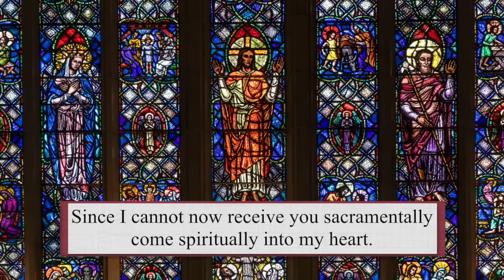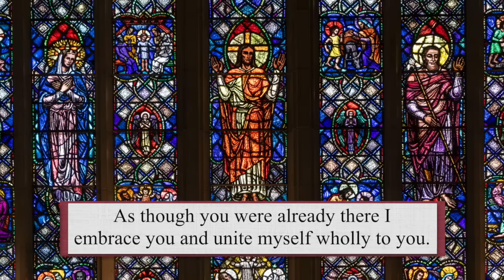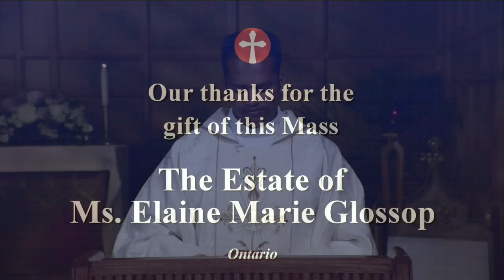Catholic Mass Today | Daily TV Mass, Saturday July 29, 2023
Fr. Francis Salasiar, CSC